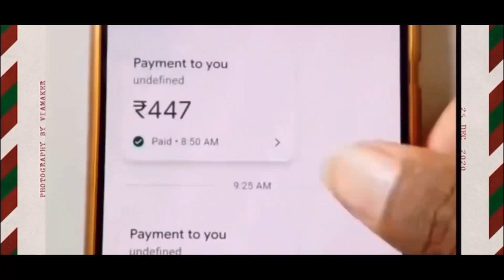Remembering Good Old Days😂 | Water crossing Gone Wrong! @DukeGiri ಗಾಡಿ ಒಳಗೆ Full Water😂🙆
🎁 The most trusted Earn APP , earning daily ₹2000,,,per week ₹20000-₹40000

cheers,
cK